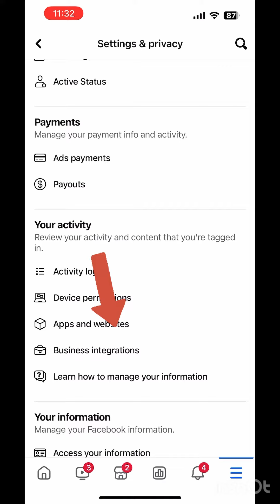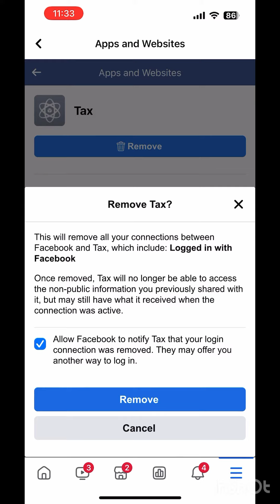Facebook er data churi kivabe atkabe